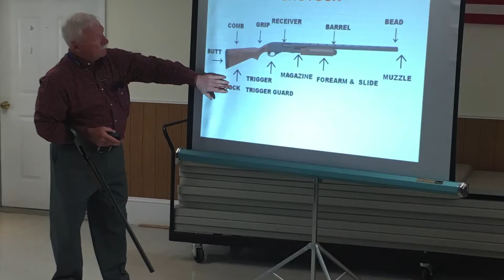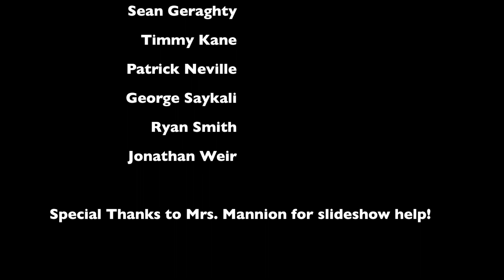Tyler's Senior Project 2016